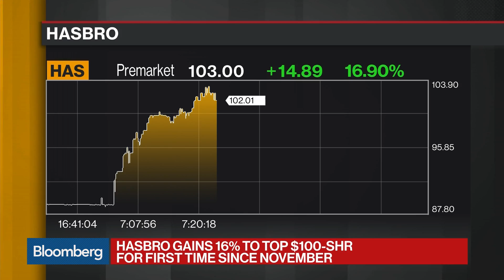Twitter Tops 1Q Sales as Daily Active Users Grow to 134 Million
Apr.23 -- Christopher J. Wolfe, chief investment officer at First Republic Private Wealth, examines first-quarter results from Twitter Inc. He speaks on "Bloomberg Daybreak: Americas."